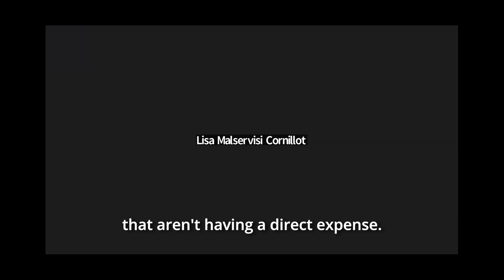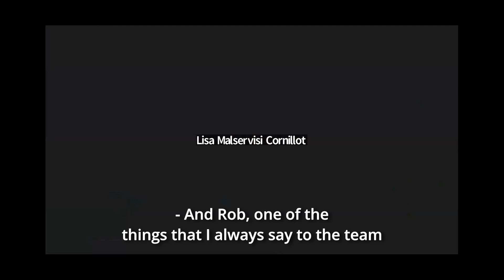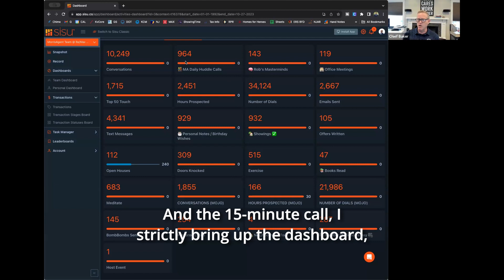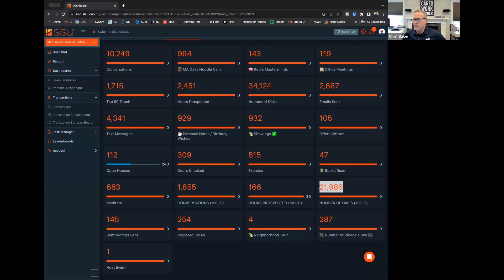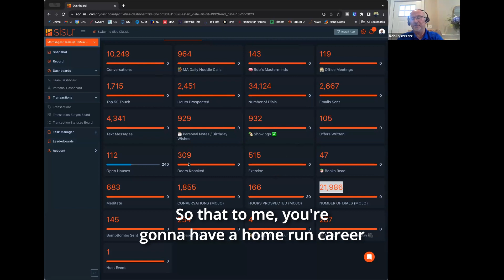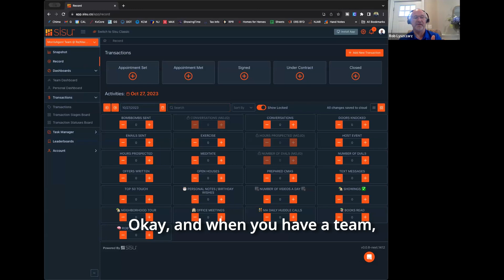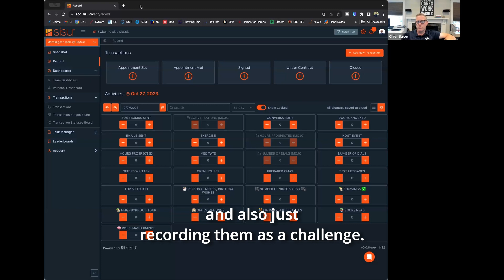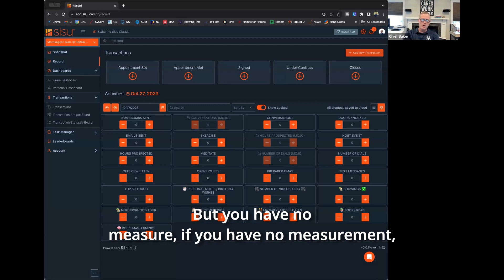KPM's for Realtors & Team Leaders - October 27, 2023 - Mastermind Episode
Lets review the importance of measuring your critical KPM's (Key Performance Metrics) to optimize your business. Cust. Acqusition Cost/Lifetime Value of a Client , Satisfation/ Retention, Gross & Net Margins, Conversion Rates and More.